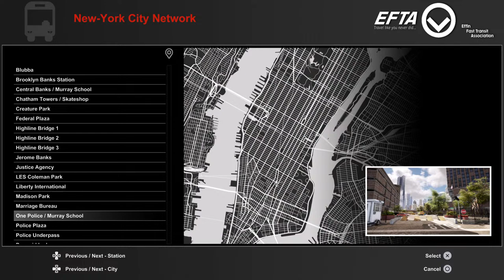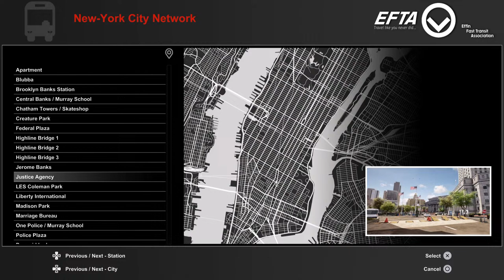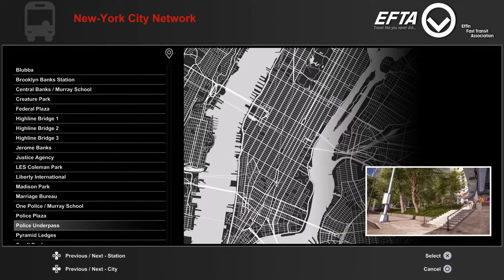Session Skate Chilling